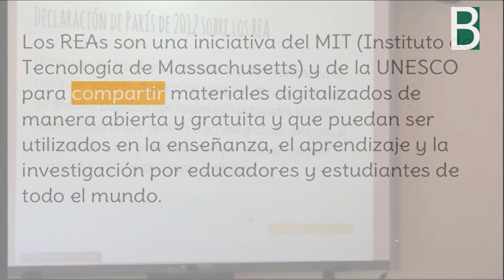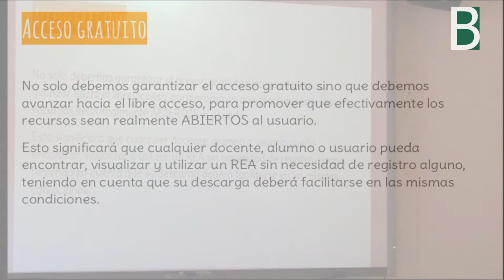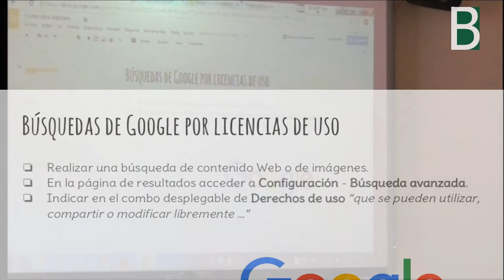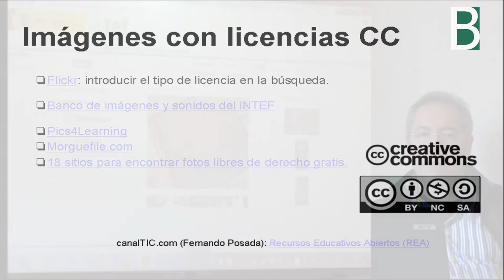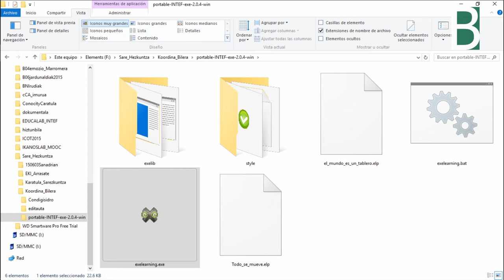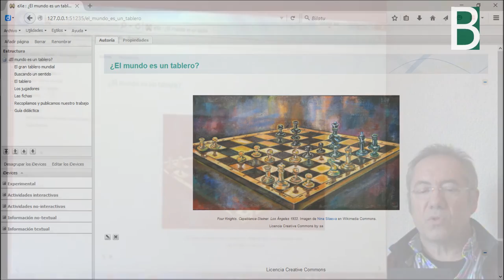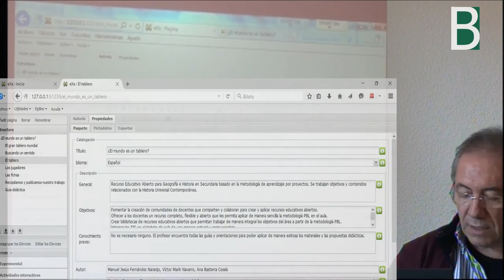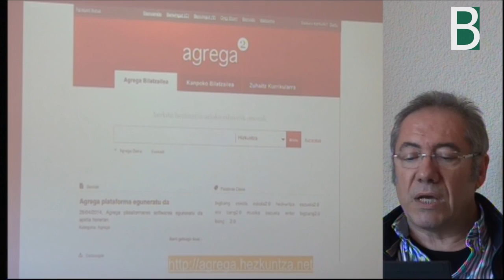REAs con eXelearning by Isidro Vidal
REAs con eXelearning: Isidro Vidal nos explica que son los Recursos Educativos Abiertos y como se crean, editan y comparten con eXelearning. Material multimedia producido por el Berritzegune Nagusia